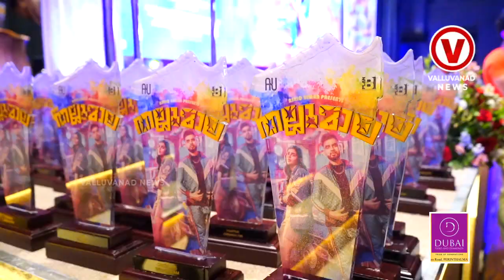ടോവിനോ ഫാമിലിയായി തല്ലുമാല സെലിബ്രേഷൻ വേദിയിൽ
തല്ലുമാല സെലിബ്രേഷൻ വേദിയിൽ